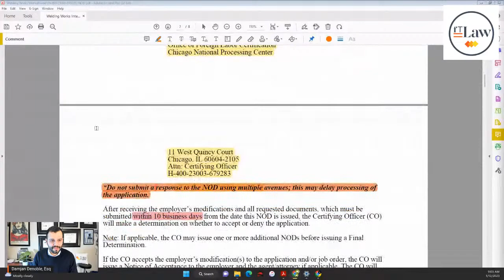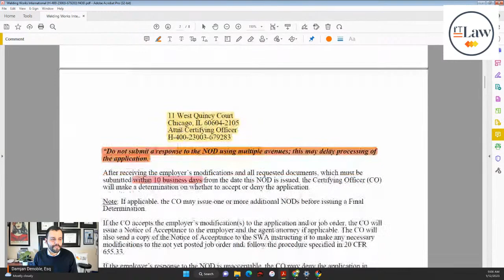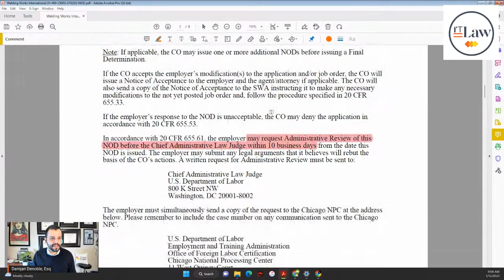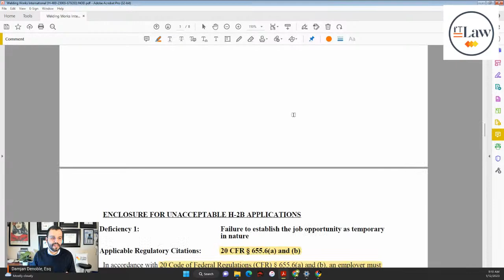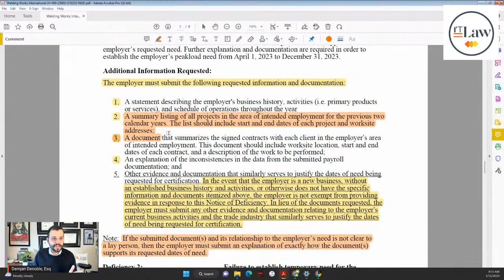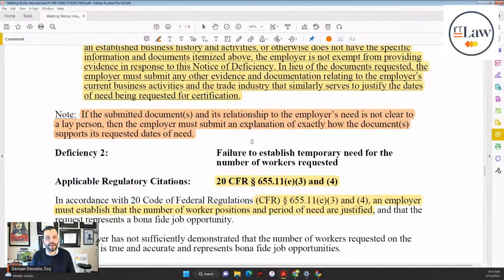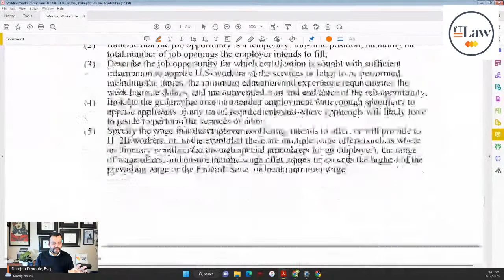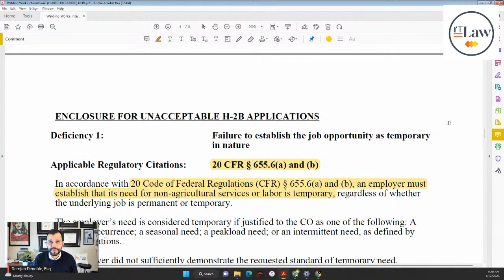H-2B Visa in 2023 Live: How to deal with a Notice of Deficiency from the DOL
H-2B Visa certification applications often get Notices of Deficiency. In this video I'm going over an actual Notice of Deficiency from the DOL to show you the most typical deficiencies, and what your best strategy is for dealing with each.